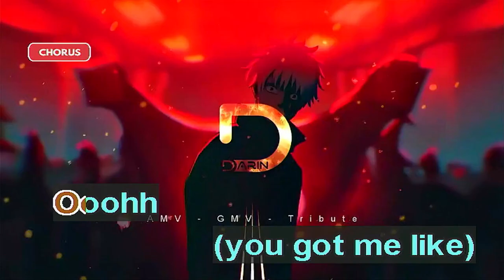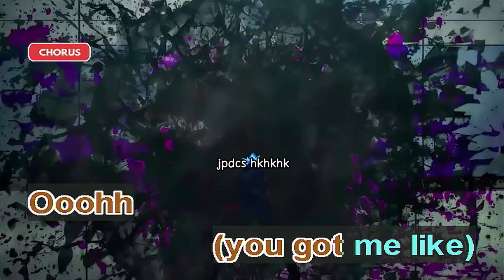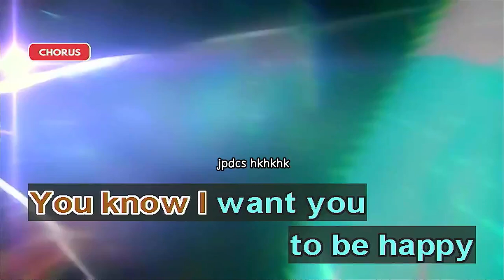piano 1.6 test